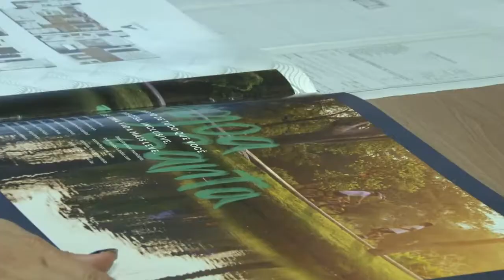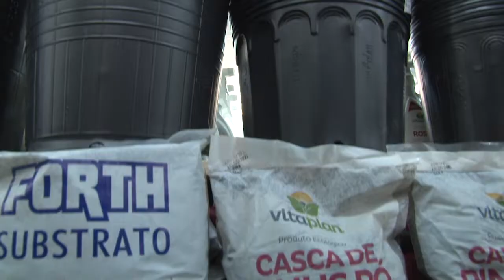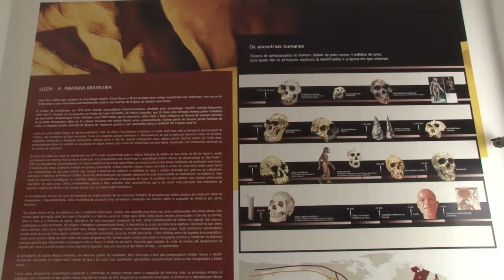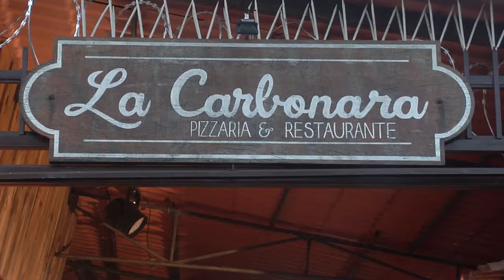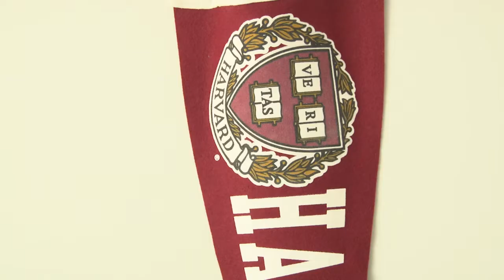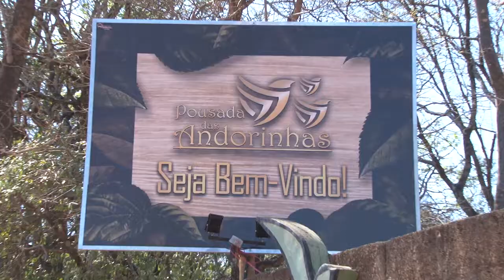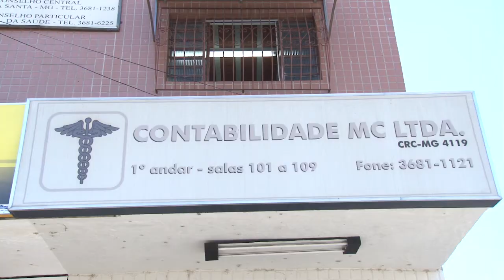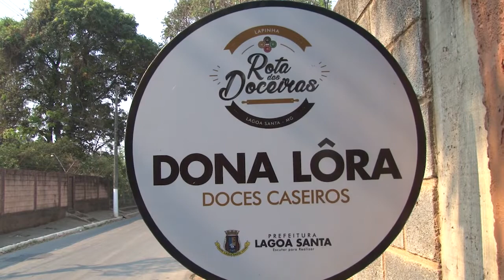ROTEIRO DE MINAS - LAGOA SANTA